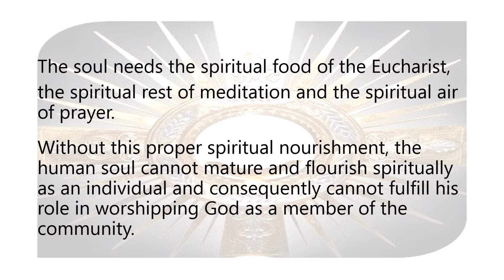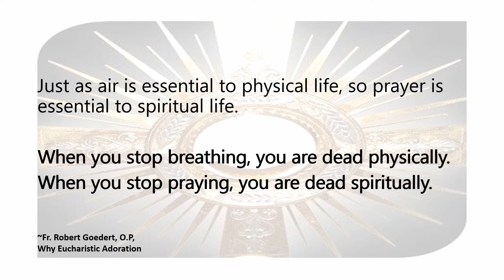Our Soul | Why Eucharistic Adoration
The soul needs the spiritual food of the Eucharist,
the spiritual rest of meditation and the spiritual air of prayer.
Without this proper spiritual nourishment, the human soul
cannot mature and flourish spiritually as an individual
and consequently cannot fulfill his role in worshipping God
as a member of the community.

AMEN..